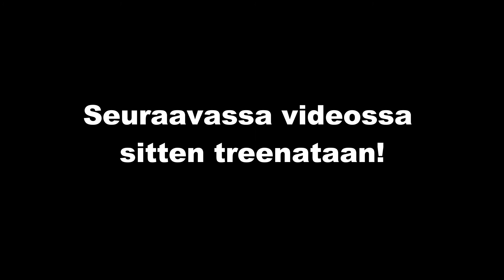MIKSI HOMMASIN VALMENTAJAN? | Matkalla Voimamieheksi Jakso 2